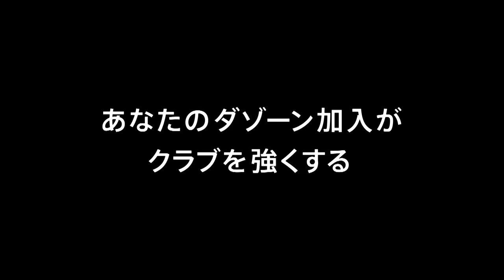4/7・レノファ山口FC戦 ハイライト